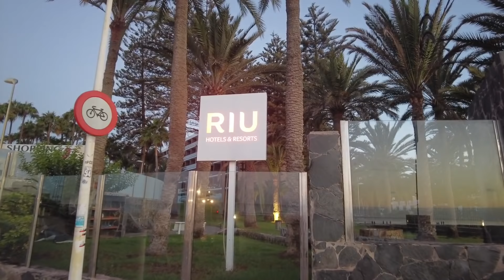Gran Canaria Maspalomas Wetter 5.8.21 ....heute etwas früher am Strand....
19 Grad. um 7.00...kein Wind. Sonnenaufgang um 7.43. Wolken. keine Wellen 24 Grad um 8.00
Danke schön.

Gracias